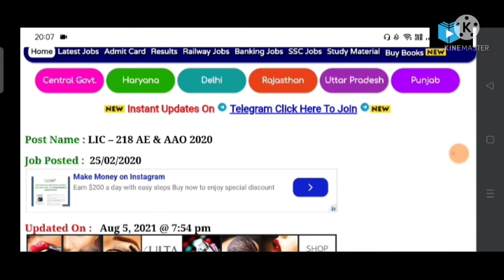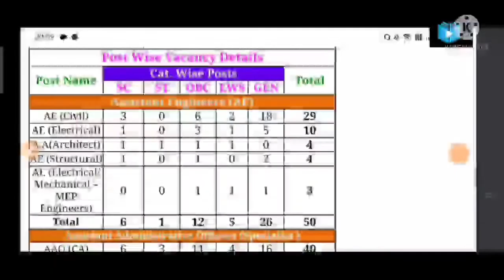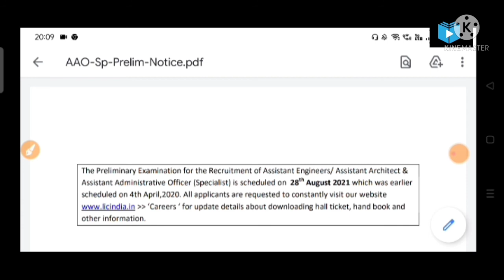LIC AA/AE/AAO Prelims exam date out admit card prelims exam date admit cardLICVarious post Teachmint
Teachmint.

In this video we will discuss about the lic various post AA AAO AE prelims exam admit card and exam date prelims exam exam date out official notice prelims exam date out !

– 218 AE , AA & AAO – Pre Exam Date. Dept./Board Name:- Life Insurance Corporation of India Post :- AE & AAO . For Latest Job Result Vacancy Admit Card Check Our Website Regularly. Interested And Eligible Candidate Can Apply Form By Going To The Official Application Website.

Official link prelims exam date notice

Eligible Candidate Can Apply Form By Going To The Official Application Website.

Adv No. ASST. 2020

Last Date : 15/03/2020

Fee Last Date : 15/03/2020

Pre-Admit Card : Soon

Pre-Exam Date : 28/08/2021

Gen/OBC/EWS/Other : Rs. 700 + GST

SC/ST/PWBD : Rs. 85 + GST

218

21-30 Yr. As On 01/02/2020

Age Relaxation As Per